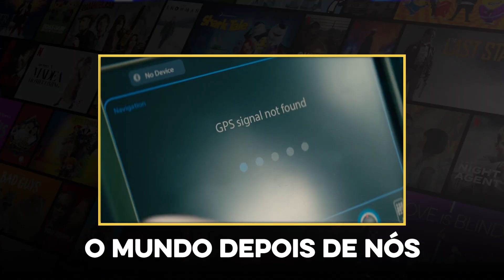FINAL EXPLICADO DO FILME DA NETFLIX O MUNDO DEPOIS DE NÓS | Você entendeu tudo errado !!!!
Olá, amigos.

Antes de tudo, deixe nos comentários a sua opinião sobre esse filme, eu quero muito saber o que você achou.

Nesse vídeo eu falo do final explicado do filme o mundo depois de nós. Você vai descobrir absolutamente tudo sobre esse filme, como: se o mundo depois de nós terá continuação, se o mundo depois de nós tem parte 2… enfim, você vai descobrir tudo isso e muito mais…

O filme "O mundo depois de nós" está disponível na Netflix e é a sensação do momento! Caso você ainda não tenha assistido ao filme, aqui no Youtube você encontra o trailer do filme o mundo depois de nós dublado, legendado e comentários sobre ele. Ah, lembrando que você NÃO vai encontrar o filme o mundo depois de nós completo dublado por aqui no YouTube, porque ele está disponível apenas na Netflix.

Se você é um amante de filmes e séries, este é o lugar certo para estar! Toda semana eu posto vídeos com análises aprofundadas, críticas honestas e discussões envolventes sobre os lançamentos mais recentes, clássicos imperdíveis e as séries mais cativantes do momento. Se inscreva no canal - se você ainda não é inscrito - e junte-se a nós para explorar o mundo do entretenimento, compartilhar opiniões e descobrir as melhores histórias do cinema e da televisão.

Lá eu dou dicas e falo minhas opiniões acerca de diversos temas, como: o melhor filme de ação para mim, o melhor filme de terror, o melhor filme de comédia, o melhor filme da netflix, melhor filme 2023, o melhor filme de romance, melhor filme de luta, melhor filme de guerra, enfim, eu falo tudo isso por lá e muito mais…